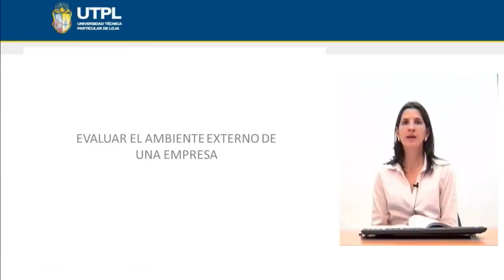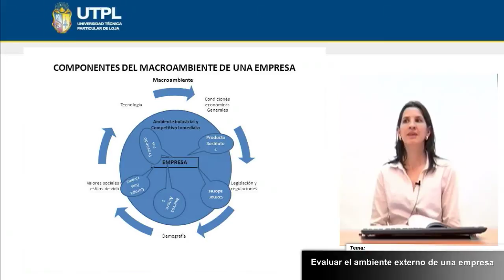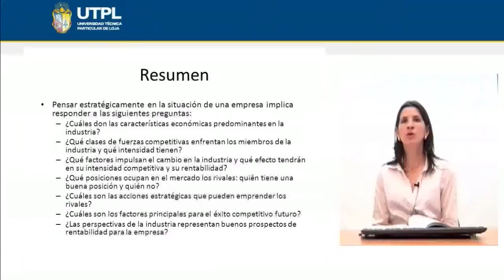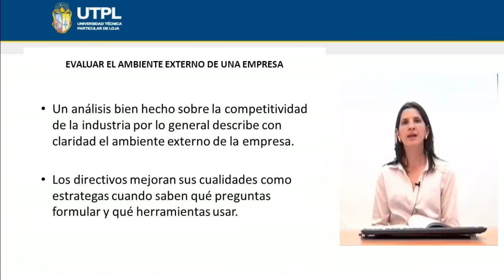UTPL EVALUAR EL AMBIENTE EXTERNO DE UNA EMPRESA [(ADMINISTRACIÓN ESTRATÉGICA)]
Administración Estrategica
Tema:Evaluar el ambiente externo de una empresa
Ponente: Mgs. María Dolores Mahauad